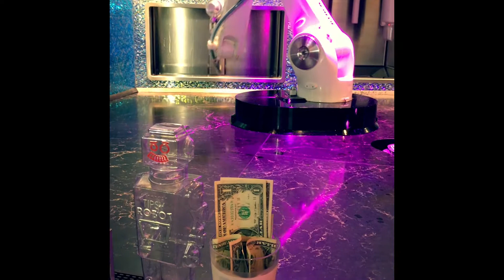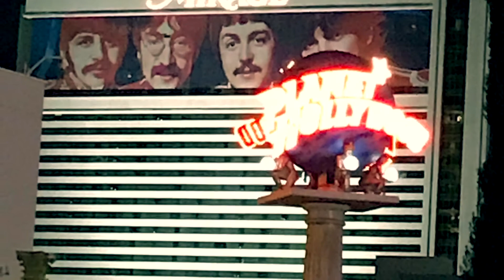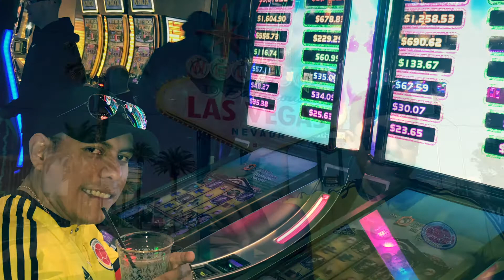Los Angeles to Las Vegas